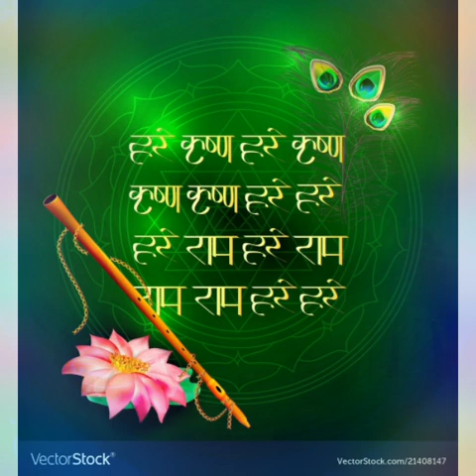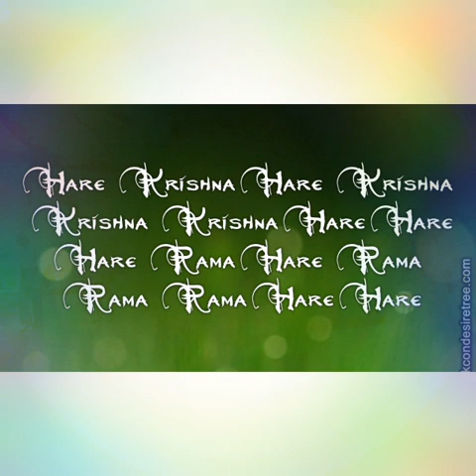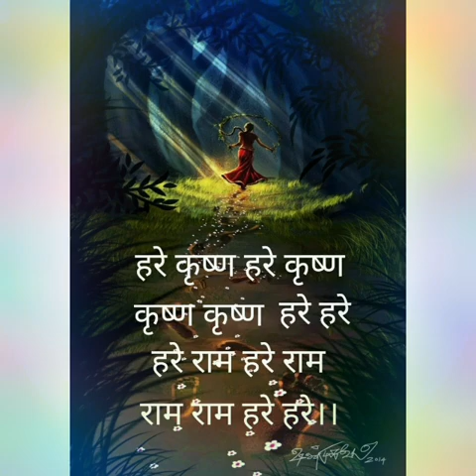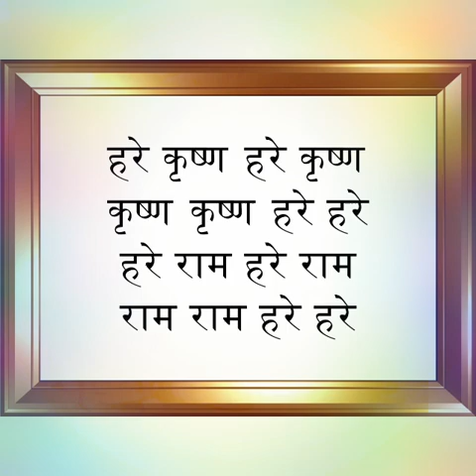𝙉𝙚𝙚𝙡𝙖𝙘𝙝𝙖𝙡𝙚𝙮 𝙎𝙧𝙞 𝙃𝙖𝙧𝙞𝙙𝙖𝙨 Part 5...নীলাচলে শ্রী হরিদাস,৫ম ভাগ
This Mahalaya 2020 presenting 𝘽𝙝𝙖𝙖𝙗 𝙎𝙝𝙖𝙜𝙤𝙧𝙚𝙧 𝙋𝙖𝙖𝙧𝙚, first time from Online Youtube Channel. And my first presentation will be 𝙎𝙧𝙞𝙡𝙡𝙖 𝙃𝙖𝙧𝙞𝙙𝙖𝙨 𝙏𝙝𝙖𝙠𝙪𝙧. Part 1 Part 2,3,4 has already been uploaded from 17th Sep,2020. For Part 1,2,3,4 Please like and Subscribe my Youtube Channel. The link is👇

২০২০ মহালয়ার মহালগ্নে এই প্রথমবার অনলাইনে শুরু হয়ে গিয়েছে আপনাদের সকলের প্রাণের অনুষ্ঠান 'ভাব সাগরের পারে' ১৭ই সেপ্টেমবর ২০২০ থেকে. আমার প্রথম নিবেদন, নামাচার্য্য শ্রী হরিদাস ঠাকুর. যার ১ম, ২য়,তৃতীয়,৪র্থ ভাগ যথাক্রমে আমার এই চ্যানেলে প্রকাশিত হয়ে গিয়েছে. ঐ ভাগগুলি শুনতে ক্লিক করুন উপরের👆👆👆 লিখিত লিংক গুলিতে এবং আমার ইউটিউব চ্যানেলটি লাইক ও সাবস্ক্রাইব্ (subscribe)করুন

হরিকথা শুনুন এবং শোনান. এই ভিডিও গুলি শেয়ার(share) করে হরিকথা ছড়িয়ে দিন কলিহত মানব সমাজে. হরিবোল🙏🙏
𝙑𝙞𝙙𝙚𝙤𝙜𝙧𝙖𝙥𝙝𝙮 𝘾𝙤𝙪𝙧𝙩𝙚𝙨𝙮: 𝙈𝙖𝙩𝙖 𝙆𝙤𝙪𝙨𝙝𝙞𝙠𝙞 𝘽𝙧𝙖𝙝𝙢𝙖𝙘𝙝𝙖𝙧𝙞𝙣𝙞